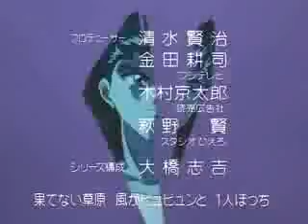yuyuhakusho opening 1 (full)